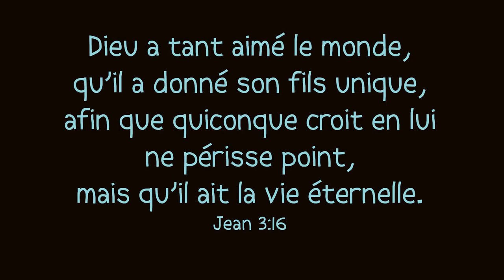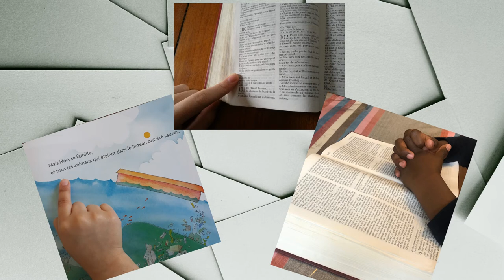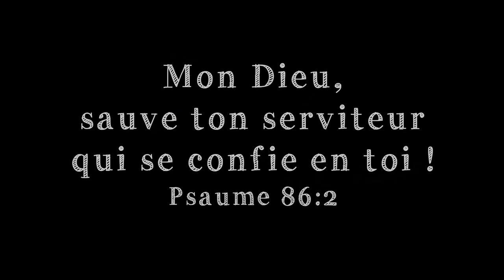[5-8 ans] Leçon 9 – La foi de Rahab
Dans cet épisode, je raconte la mort de Moïse, comment Dieu encourage Josué à sa suite, puis comment Rahab va cacher les espions et montrer sa foi en Dieu (Nombres 27:12-23, Deutéronome 31, Josué 1 et surtout Josué 2).